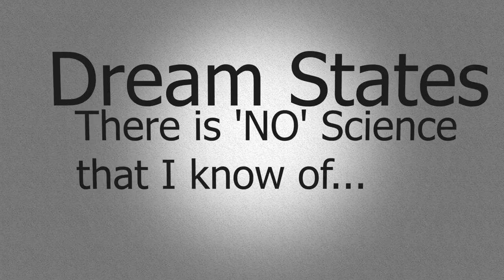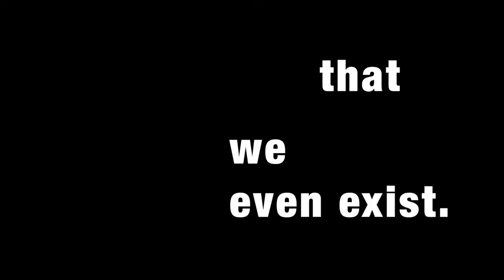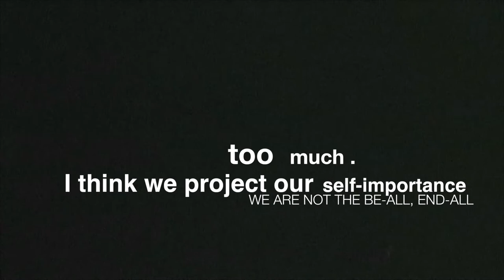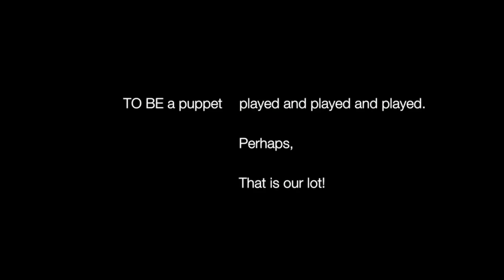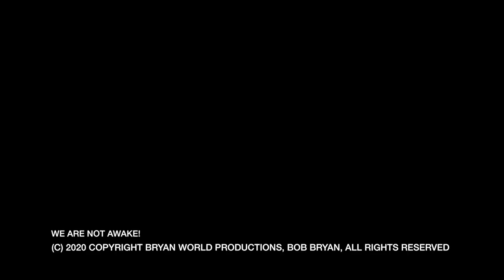WE ARE NOT AWAKE: Written, Produced & Directed by Bob Bryan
THE ENIGMAS FLOW!
" WE ARE NOT AWAKE " stirs up "psychic currents" existing just beneath the aquifer of all of our Realities.  It threatens the very basis upon which we accept NORMALITY which drolly manifests throughout our daily "waking being."

Abstract (and Critical) Thinkers alike may marvel at the convoluted warped thinking of Mr. Bryan BUT beneath the surface they already know that there are other realities that persists and occasionally leak precipitously into our "perfect lives."

Those are the moments that we experience sheer shocking terror with the inception and horror of these prescient possibilities.  So in fact, I'm not saying anything that you don't already know (but never speak of out-loud).

Is this the paranoid craven ravings of a Madman or is Multi Award-Winning Author/Filmmaker Bob Bryan onto something?
There is still time to go back to SLEEP!

YOU DECIDE??